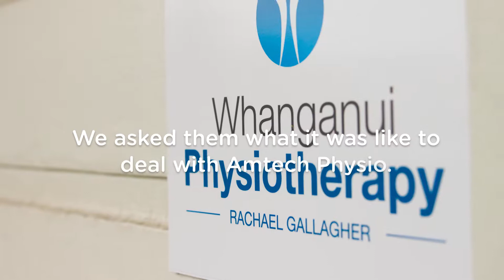Customer Testimonial - Whanganui Physiotherapy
Whanganui Physiotherapy is a busy practice with 2 physiotherapists, seeing a total of around 150 patients a week. Rachael talks to us about the quality of service and products offered to her by Amtech Physio.